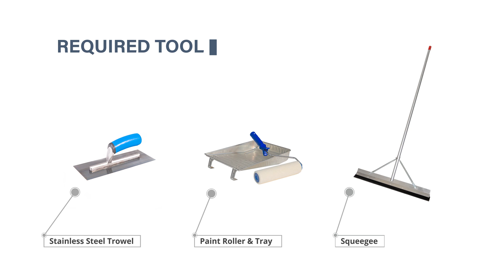TopCrete 220 Micro Topping System installation on ceramic tiles | CCC Decorative Finish for Floors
The TopCrete 220 Micro Topping System is a versatile decorative solution, perfect for both floors and walls in residential and commercial spaces. Here’s a quick overview of its uses and advantages, along with installation insights:

TopCrete 220 Micro Topping System - Uses
Decorative Finish: Ideal for topping, tinting, repairing, and restoring surfaces, both indoors and outdoors.
Thin, Layered Application: Applied in thin layers by trowel or squeegee, achieving a refined concrete aesthetic.
Acid Staining: Add unique, antique color variations with ChemStain for a distinct, color-variegated finish.
Vertical Applications: Trowel or roll onto walls to create a durable, weather-resistant finish suitable for various environments.
Versatile Techniques: Use a spray gun for fogging or antiquing effects, ideal for faux rock or textured finishes.
Key Advantages
Single Component: Easy to mix with water, simplifying preparation.
Durability: High abrasion and impact resistance, making it long-lasting.
Crack Resistance: Shrinkage-compensated, minimizing cracks for durable finishes.
Strong Adhesion: Bonds well to various surfaces, offering versatile applications.
Self-Priming & Fast Drying: No need for additional primers, with quick drying times.
Additionally, TopCrete 220 comes in over 40 integrally colored options, ensuring a wide choice to suit different styles.

For step-by-step guidance and installation tips, check out the installation video. Or, for further details, visit Creative Concrete’s TopCrete 220 Micro Topping page.